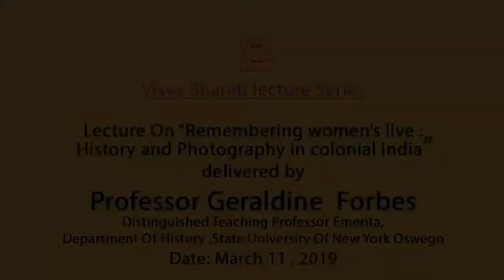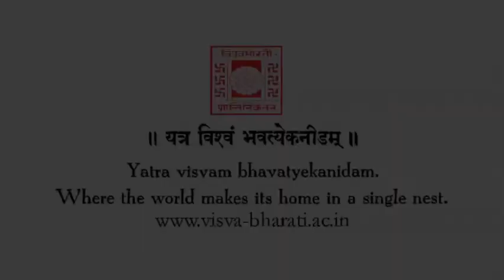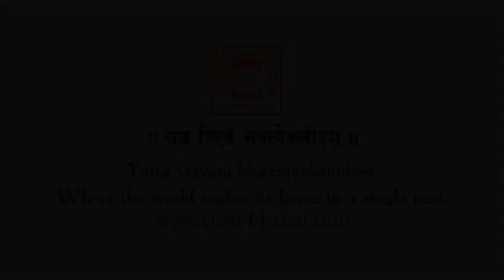Remembering Women's Lives : History and Photography in Colonial India on 11 03 2019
Lecture delivered by Prof Geraldine Forbes on Remembering Women's Lives : History and Photography in Colonial India on March 11, 2019